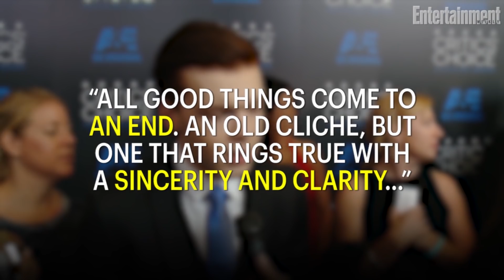Cameron Monaghan Is Also Leaving 'Shameless' | News Flash | Entertainment Weekly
Another Gallagher is moving on.